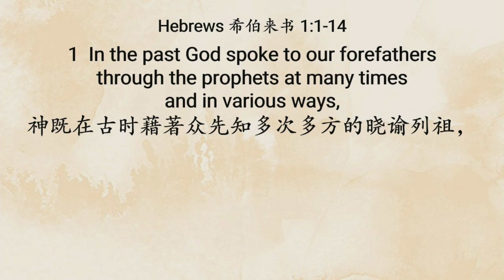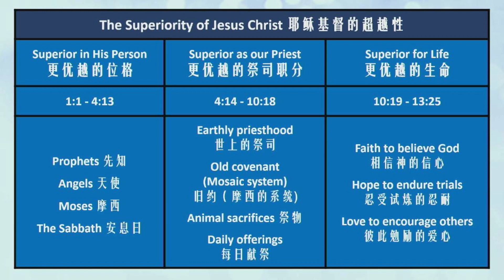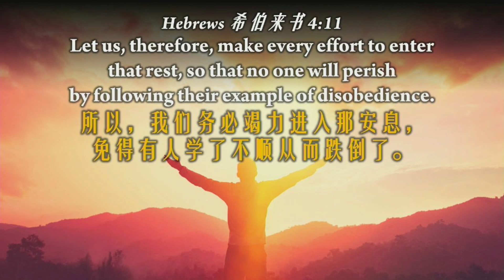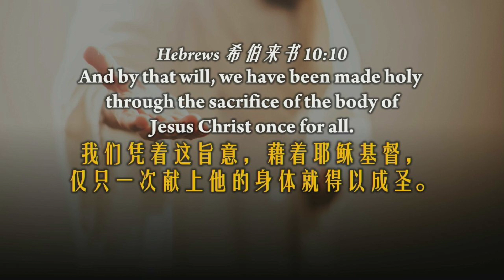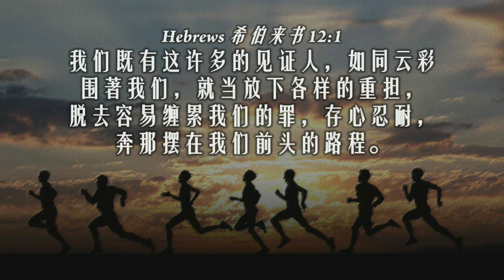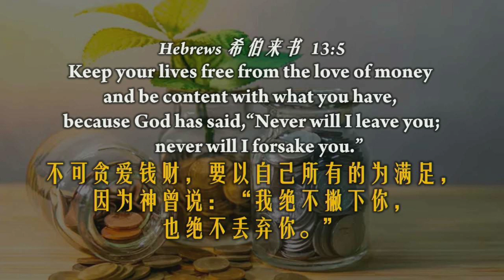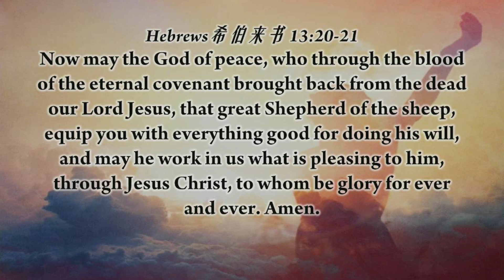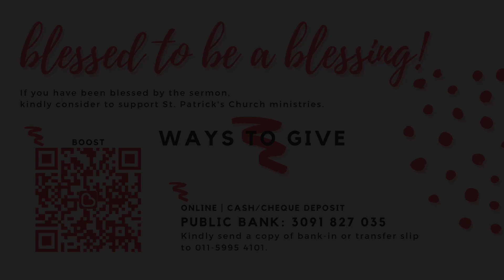2023-02-05 Hebrews Sermon Series (1) - Hold On To JESUS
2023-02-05 Hebrews Sermon Series (1) - Hold On To JESUS